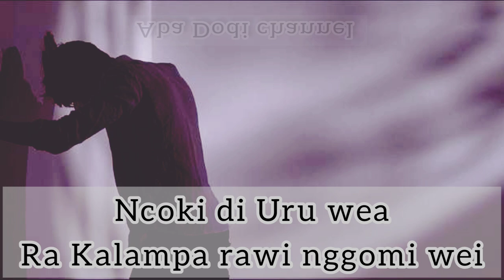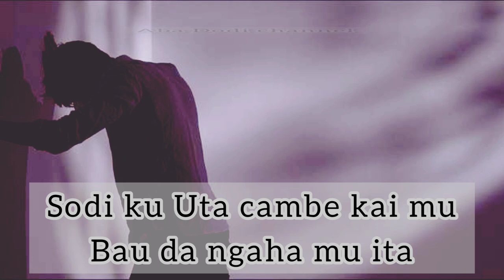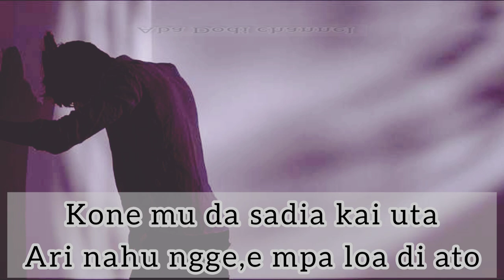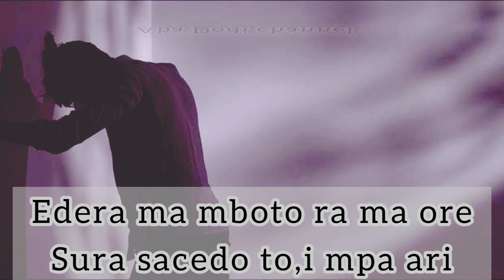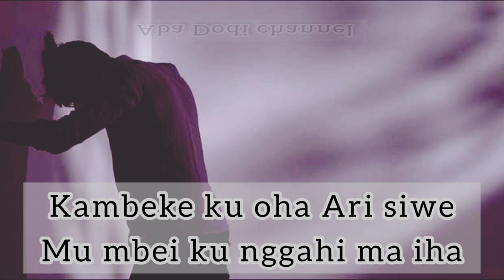LAGU BIMA DOMPU TERBAIK - WEI MA DAJU | KARAOKE & LIRIK